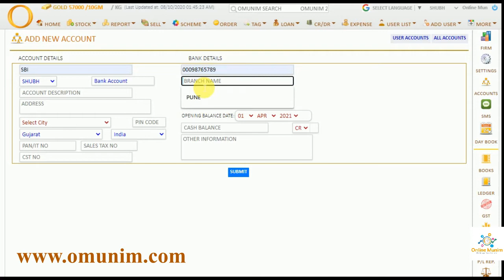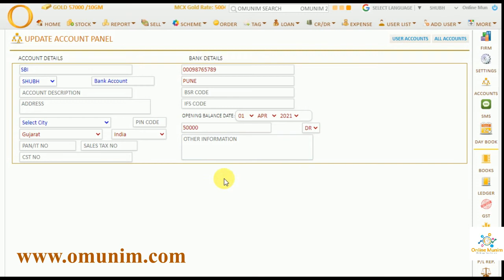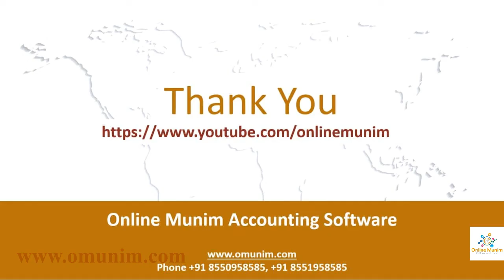How to create a Account, Add Balance, & Transaction (Marathi)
tutorial on How to create a Account, Add Balance, & Transaction in Marathi.

Online Munim provides ERP software for your jewellery business. With the help of this software you can manage stock/inventory with bar-code or RFID tags, send promotional or transactional SMS to your customer's, create customized invoices, track sale, supplier stock and orders, credit or debit notes, other expenses, GST & accounting reports and much more.

Bar-code / RFID Tag's
From select options you can customize the barcode or RFID tags, also print the tags by thermal or laser/ink-jet printers.

Jewellery Stock Report
From stock reports, you can check Available / Less / Most Selling stock list and the total wholesale or retails stock with filters.

Jewellery Catalogue
Search jewellery stock with images or by price range like e-commerce portals and also check the product information & price quote.

Supplier and Karigar
Send purchase orders, add invoices, assign orders to karigar, issue metal or receive jewellery from karigar, all you can do from supplier panel.

Retail & Wholesale
Online Munim designed for both retail & whole-sale business. In whole-sale stock purchase or sell in bulk quantity, in retail stock manage by tags.

GST-R1,R2,R3 Reports
In Online Munim jewellery software, while you do your purchase, sell or business transactions, it automatically generate the GST-R1, R2, R3 reports.

Online Munim is also renowned for the “Best Money Lending Software” across the globe. Money Lending Software has attractive layout and features like loan management with simple or compound options, full month or half month interest option, cash flow, loss loans report, loan forms like form 8 or form 7 and maintaining the several accounts make it easy and better to understand.

Girvi/Loan/EMI/Finance
Gold loans, personal loans, unsecured loans, monthly EMI loans or daily collection finance loans, Online Munim manage all types of loans with different ready to use options.

Customer Management
Customer records with multiple photos, complete KYC with finger prints, digital signature, references and show all active transactions at customer info-graphic home page.

Money Deposit Options
Money deposit in principle amount, interest payment, new loan date change, partial principle payment, simple money deposit and deposit with interest left, software has different deposit options.

Third Party Loan's
Third party or money lender loan transfer can be handled easily by Online Munim. You can check all the active or released loan transactions of money lender on single click.

SMS Notification's
You can send promotional and transactional SMS messages to your customers. On one click you can send SMS to your all customer's and also check the SMS log report.

Multi Firm Management
In Multi-firm option you can create more than one firms for your business transactions. Also you can manage multiple branches from administrator panel and check all transactions.